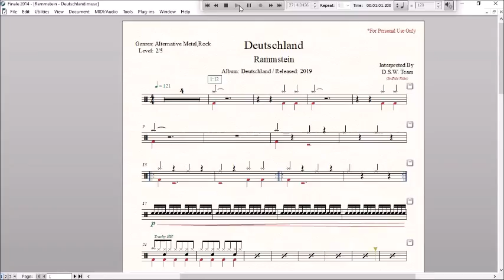Drum Score - Rammstein - Deutschland (sample)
Artist: Rammstein
Album: Deutschland
Released: 2019
Genres: Alternative Metal,Rock
Tempo: 121
Time Signature: 4/4
Level: 2/5
Pages: 3